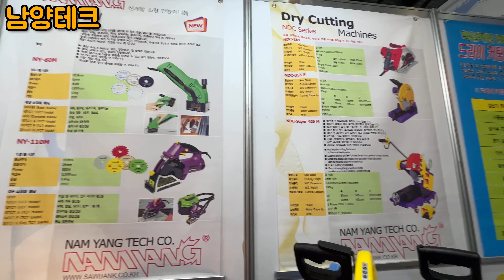MBC 건축박람회 공구 판매회사 둘러보기 2022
2022 서울 MBC건축박람회 에서 공구 판매회사들을 둘러봤습니다 (5월에 갔었던 내용입니다)

00:00 할더룀헬드코리아
02:14 코텐
03:29 맥스기어
05:28 지수솔루션
06:07 휴넷코리아
07:39 호산실업
09:16 남양테크

Korea MBC Construction EXPO 2022 is a professional fair of construction and architecture.
I looked at tool and power tool companies.